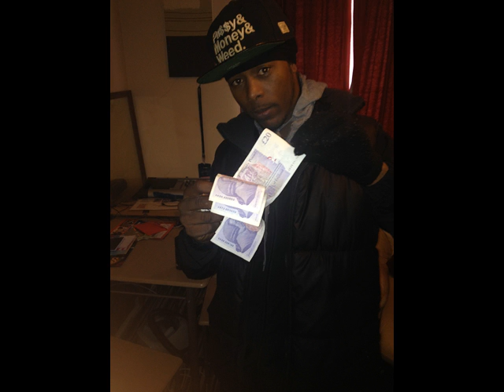Yung Blazer Hustlin & Grindin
A song Track By Yung Blazer on The Album Trap GOD$